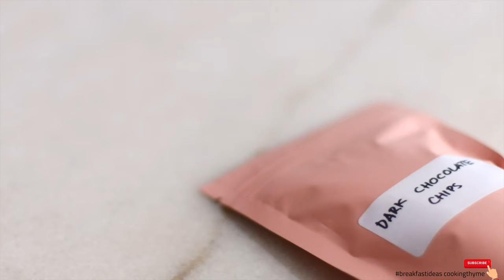Churros Waffle Recipe with Choco Dip [ASMR]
Churros are delicious and golden deep-fried pastries that are dusted cinnamon and sugar mixture.Learn how to make churros waffles that are crunchy on the outside and soft inside. It’s easy to make, churros recipe without a piping bag but require the patient to make the dough at first, unlike the pancake batter which we can just mix everything in a bowl.
But I tell you what, this churros recipe is worth trying. Once you try this, you’ll crave for some more :D
Oh and yes, don't forget the chocolate sauce, They’re meant to be together!

To make this easy churros recipe without frying, you’ll need :

cinnamon sugar :
2 tbsp sugar
1/2 tsp cinnamon powder

Churros waffle :
100 gr all-purpose flour
125 ml of water
35 gr sugar
1/2 tsp cinnamon powder
1 tsp salt
1 tbsp butter
2 eggs

Chocolate dip sauce:
100 gr dark chocolate chips
20 gr white chocolate
100 ml of milk